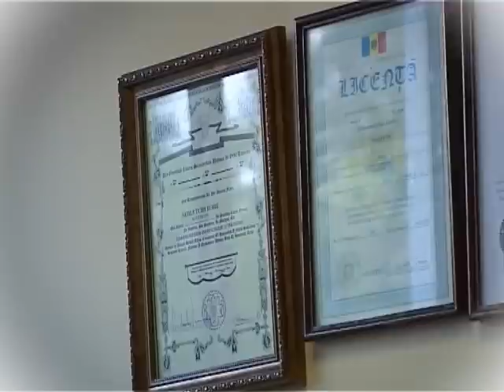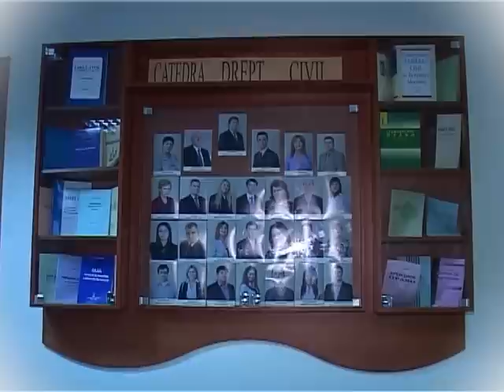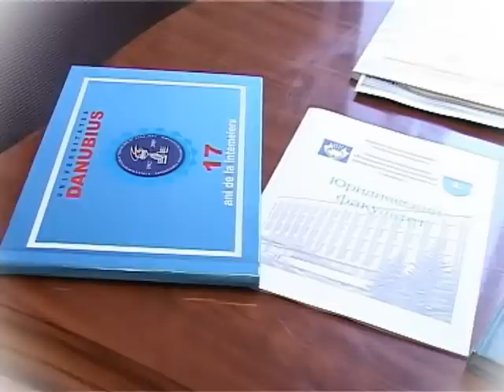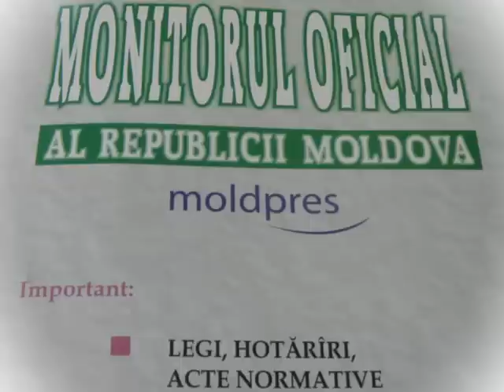USEM la 20 de ani